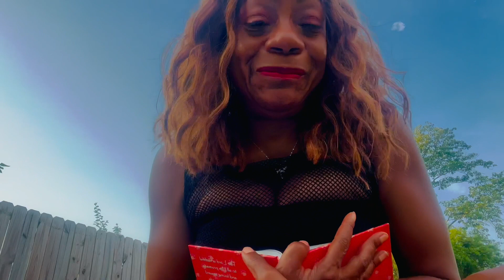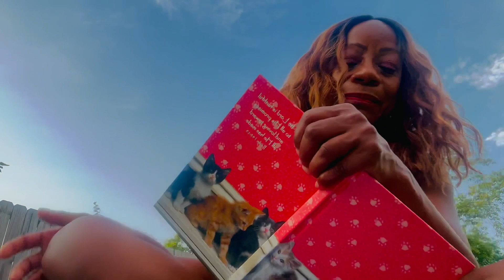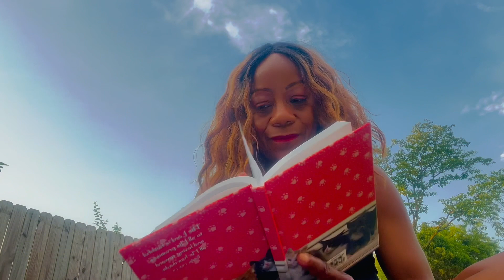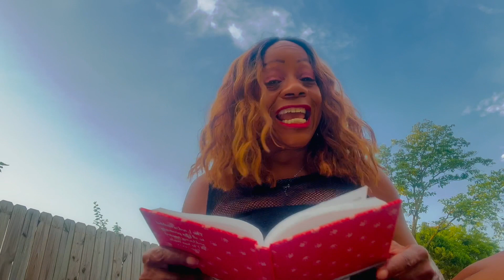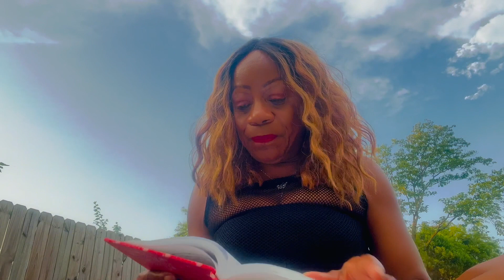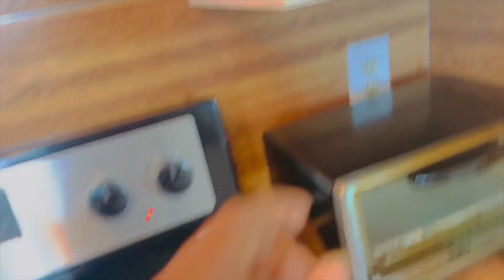It's Givingggg Gay All Day! + Vegan Cooking | Claudia Moss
I am proud to be me all year, not just for one month!  In this video, I share several lesbain dramas on Netflix! If you know of any good gay movies, please share them below!